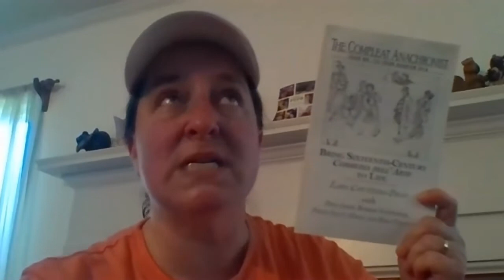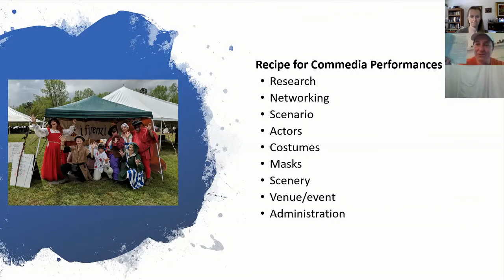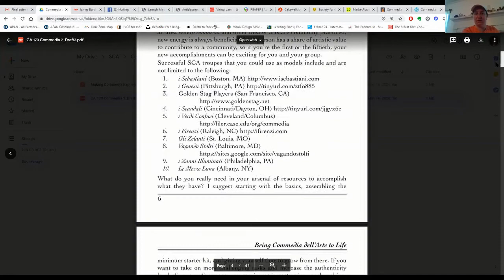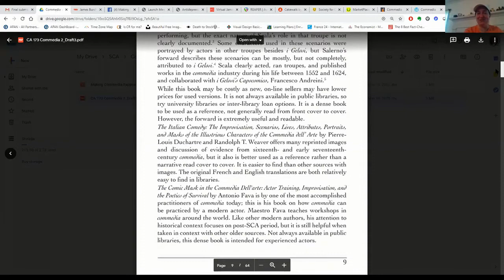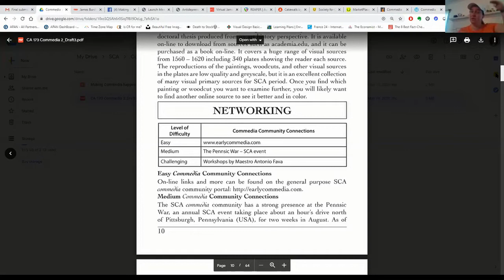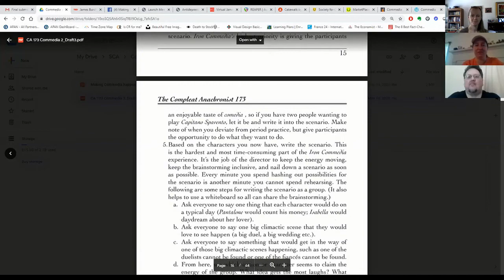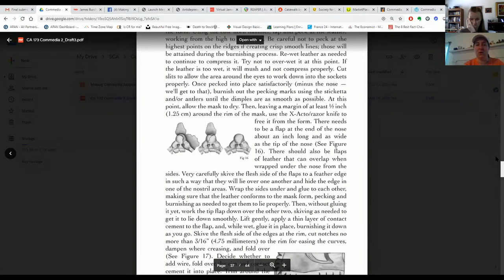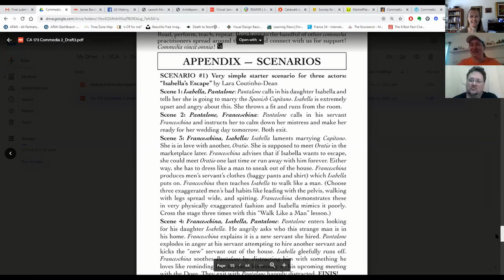Making Commedia dell'Arte Happen in the SCA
Commedia dell'Arte is 16th Century Italian Comedy theater. It's a growing community in the SCA, but difficult to produce. You can, however, do it  with one or two friends and a little preparation. This class, by Baroness Sophia the Orange, covers basic characters and materials needed to produce small Commedia skits in SCA environments with a path to growing into a whole troupe.